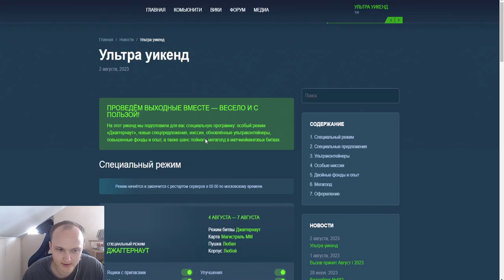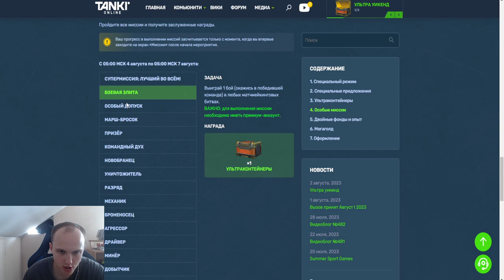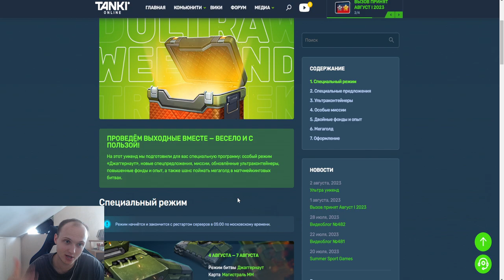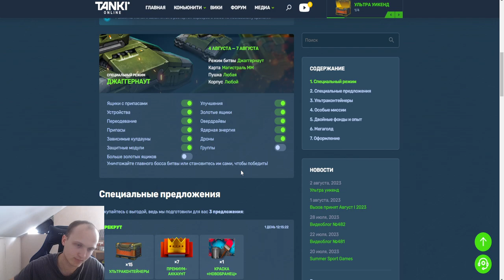ЭТО КАКАЯ ТО ГРЯЗЬ?! ЗАВТРА СУПЕР ИНФА?! НОВЫЙ МЕГА ИВЕНТ С УЛЬТРАКОНТЕЙНЕРАМИ В ТАНКАХ ОНЛАЙН